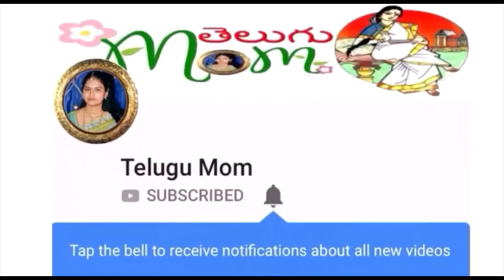Mysore Bonda Recipe || Very Simple Mysore Bajji Recipe at Home || Red Chutney || Telugu Mom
Mysore Bonda Recipe || Very Simple Mysore Bajji Recipe at Home || Red chutney || Telugu Mom || iNDIAN SNACK RECIPES

in this video we will see how to make bonda at home. Mysore bonda recipe is a quick and easy indian snack recipe that is served in street shops all over the country. This mysore bonda can be prepared in less than 20 minutes. There are two key factors governing the perfection in this recipe, the first is the consistency of the batter which can be adjusted using extra flour or water. The second factor is the temperature of the oil, if the ol temperature is too low then the bondas will soak up a lot of oil and if the temperature is too high the exterior surface of the bondas will get browned before it cooked on the side.

Friends please do try this bonda recipe at home and share your feedback about the recipe in the comments below.

Pushpa